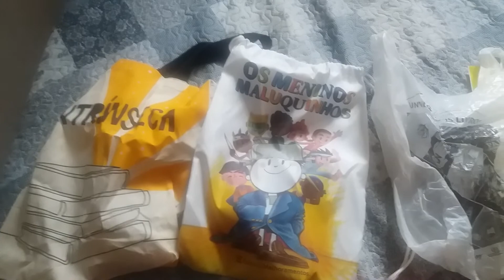Sacolinhas que ganhei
Sacolinhas e ecobags que ganhei junto com os livros na Bienal do Livro.